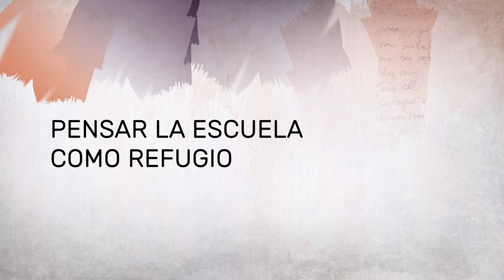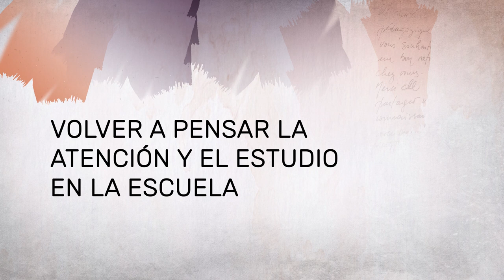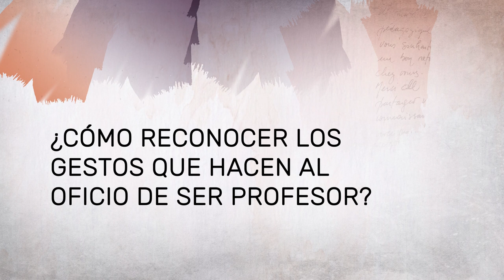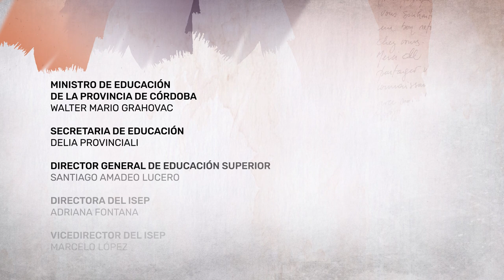Entrevista a Jorge Larrosa | Revista Scholé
La escuela libera el tiempo, el espacio y las cosas para iniciar a los niños en el estudio del mundo.

Revista Scholé - Institututo Superior de Estudios Pedagógicos.